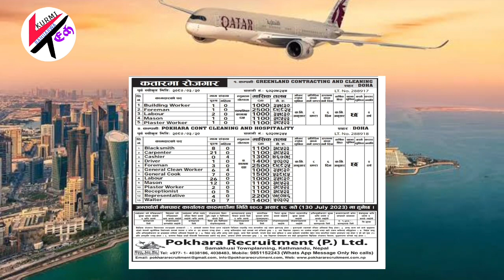qatar 3 company demand in nepal | urgent jobs in qatar 2023 | job in qatar for nepali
Hi
   kurmi tech
About this vedio

Vivo Mobile

Oppo Mobile

Realme mobile

Osaka OS 550 Tripod 55 Inc

Boya BY-M1 Pro Mac

baladna qatar vacancy helper
urgent jobs in qatar 2023
job in qatar for nepali
qatar vacancy in nepal 2023
qatar supermarket job demand in nepal
qatar army jobs for nepali
nepal manpower agency in qatar
qatar supermarket job vacancy
nepali female jobs in qatar
qatar jobs 2023 online apply
urgently required jobs in qatar
jobs in qatar 2023 for male
qatar job vacancy 2023 for female
qatar vacancy today
qatar free visa jobs 2023
jobs in qatar 2023 for foreigners
jobs in qatar with salary